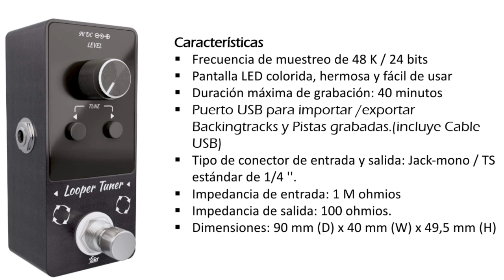ISET Looper Tuner Pedal Review Español By Jhonatan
Kindly visit our ISET AUDIO Storefronts !

Amazon US
Amazon CA
Amazon JP:   Search directly by "iset"

Ebay US